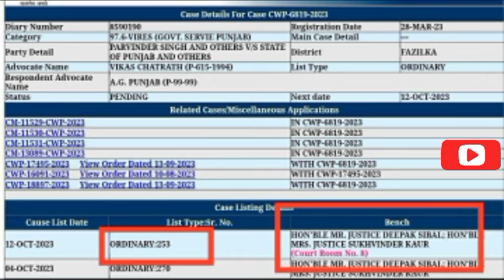ett5994 case update